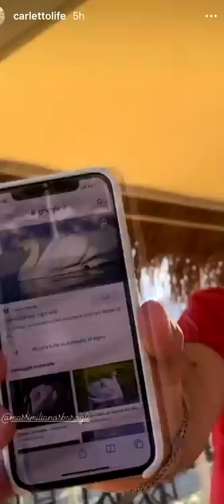Le avventure con lo ZIO SBARA e con Veronica Angeloni - Pausa pranzo con Carletto: Ep.195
Dopo il ritorno da Ibiza, mi diverto un pò con lo zio Sbara che confonde gli animali e con la mia amica Vero!